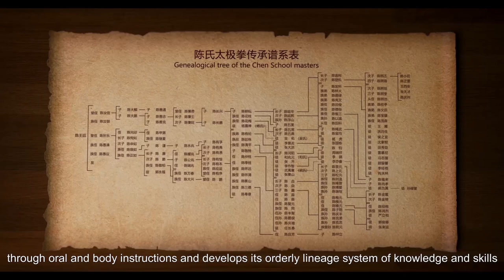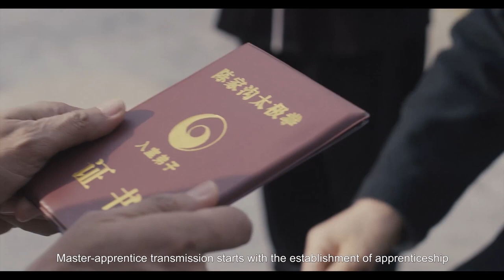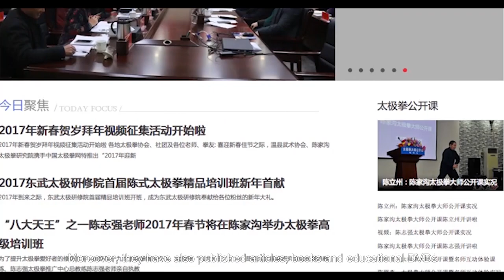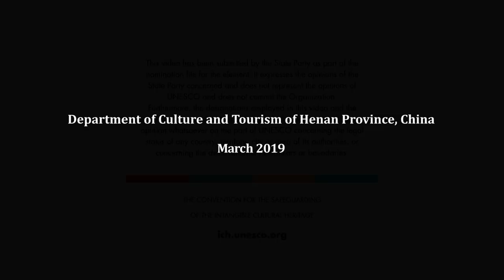Taijiquan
Description: Taijiquan is a traditional physical practice characterized by relaxed, circular movements in concert with breath regulation and cultivation of a righteous and neutral mind. Originating during the mid- seventeenth century in the Henan Province of central China, the element is now practised throughout the country by a wide array of people. Influenced by Daoist and Confucian thought and traditional Chinese medicine, the element has developed into several schools (or styles) named after a clan or a master’s personal name.
Country(ies): China
© Department of Culture and Tourism of Henan Province, China, 2019